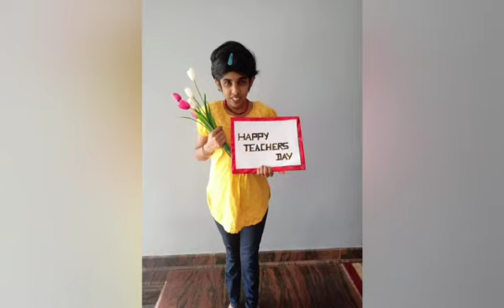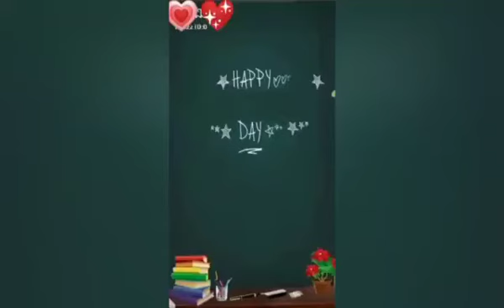September 05 - Teacher's Day ❤️ (ASHA BHAVAN)